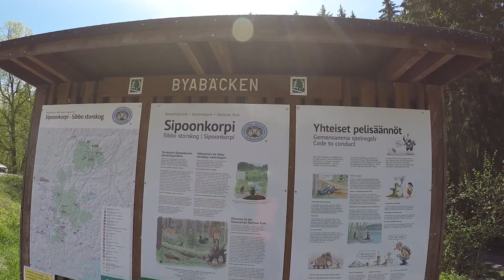Sipoonkorpi 29.5.2020 "Pyykkipoikasuunnistus"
Kari järjesti Sipoonkorven kansallispuiston ja Jukolan 1995 maisemissa suunnistuksen, jossa tehtävänä oli kerätä 15 pyykkipoikaa. Ne olivat maastossa rastilippuina. Kuvasin GoPro-kameralla matkan etenemistä ja luontoa, joka toukokuun lopulla oli parhaimmillaan. Suuret kiitokset Karille ja muille pojille hienosta päivästä!